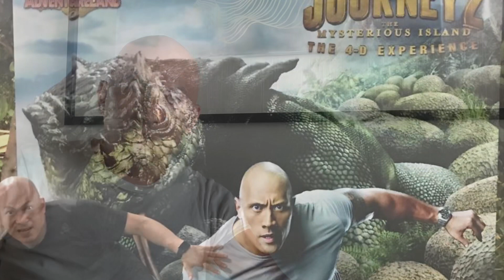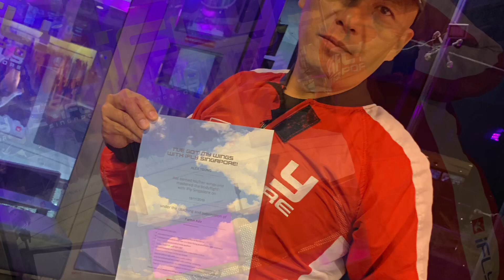華記11月25日直擊報導，華記在逆境苦中作樂的日子，原來幸福快樂就是這麼簡單，就是目前香港每一位朋友都享有的「自由」，自由真的非常可貴！原來香港人人垂手可得，我們正常人應該珍惜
華記11月25日直擊報導，華記在逆境苦中作樂的日子，原來幸福快樂就是這麼簡單，就是目前香港每一位朋友都享有的「自由」，自由真的非常可貴！原來香港人人垂手可得，我們正常人應該珍惜，年輕人冇謂浪費青春去搞破壞暴動，一坐就10年8載，華記感到1-2個月都好難捱！可必呢！活在當下，珍惜每一天！